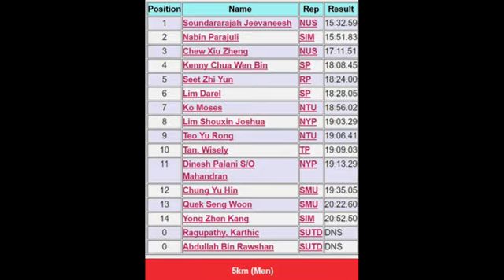IVP 2017 18 5km Men